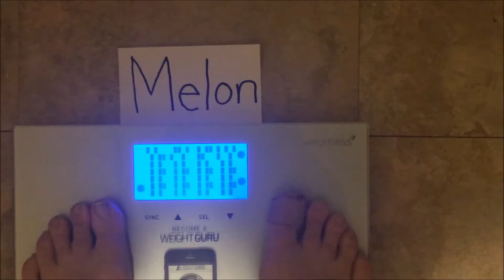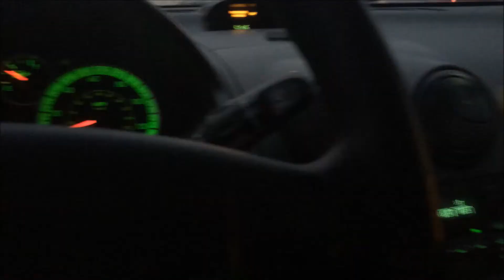Saturday weigh in day 15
I wish that I got to go to my 5 k, but I did go to the gym and done it there. It was raining and I did not want to get sick. Need to get back to eating better and staying on my plan. Music is from music maker jams on my computer.